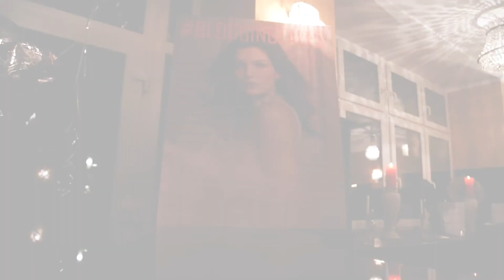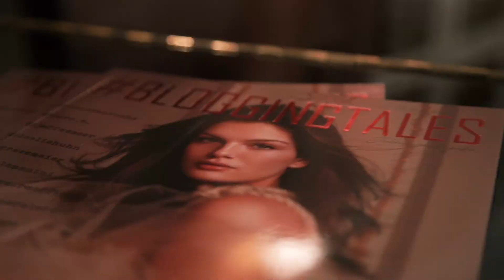BLOGGINGTALES Jubiläumsparty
Das Social Media Print Magazin BLOGGINGTALES wird ein Jahr alt und das wurde ausgelassen mit Bloggern, Promis und dem Team in München gefeiert.